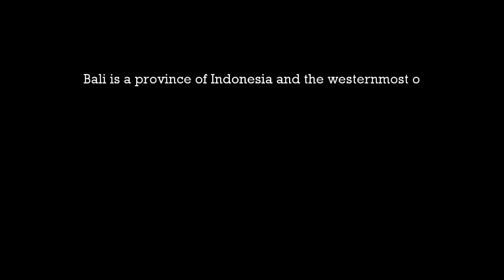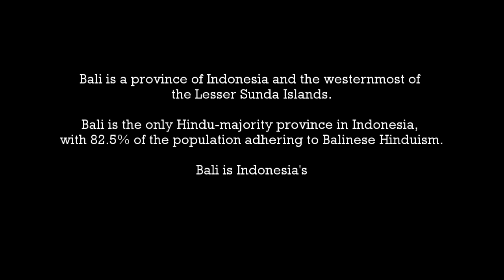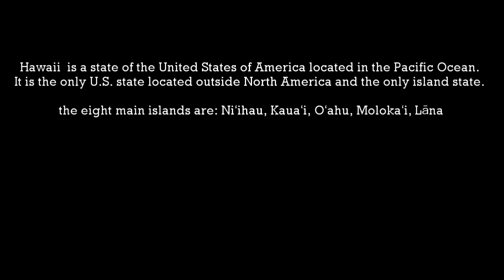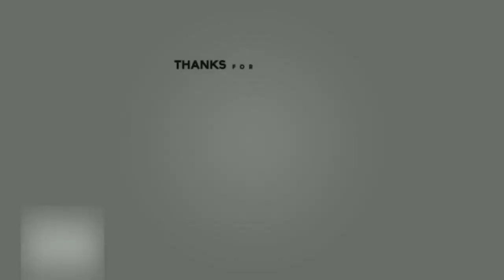Bali vs Hawaii | Indonesia vs America (Two Best Tropical Paradises in The World)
Bali
is a province of Indonesia and the westernmost of the Lesser Sunda Islands. East of Java and west of Lombok, the province includes the island of Bali and a few smaller neighbouring islands, notably Nusa Penida, Nusa Lembongan, and Nusa Ceningan. The provincial capital, Denpasar, is the most populous city in the Lesser Sunda Islands and the second-largest, after Makassar, in Eastern Indonesia. Bali is the only Hindu-majority province in Indonesia, with 82.5% of the population adhering to Balinese Hinduism.

Hawaii
is a state of the United States of America located in the Pacific Ocean. It is the only U.S. state located outside North America and the only island state. The state encompasses nearly the entire Hawaiian archipelago, 137 islands spread over 2,400 km. The volcanic archipelago is physiographically and ethnologically part of the Polynesian subregion of Oceania. At the southeastern end of the archipelago, the eight main islands are, in order from northwest to southeast: Niʻihau, Kauaʻi, Oʻahu, Molokaʻi, Lānaʻi, Kahoʻolawe, Maui, and the largest, Hawaiʻi, which the state is named after. It is often called the "Big Island" or "Hawaii Island" to avoid confusion with the state or archipelago.

*This video is made to inspire travelers, to boost tourism, to share general knowledge and for entertainment.
Video shown came from many sources as listed below:
— Bali Video —